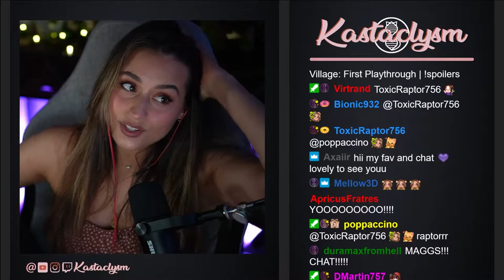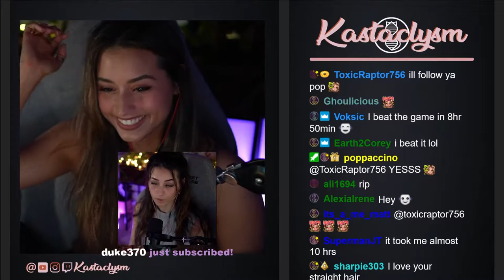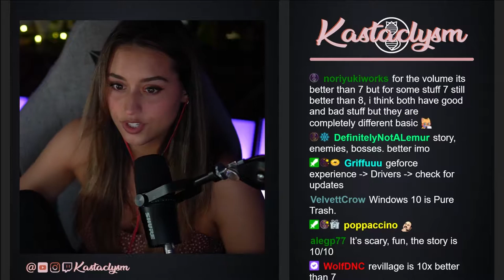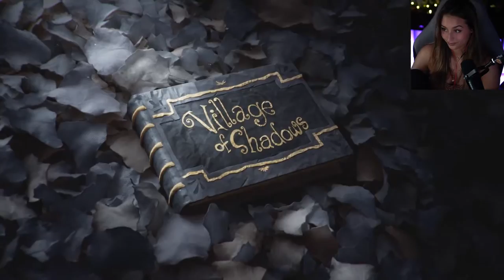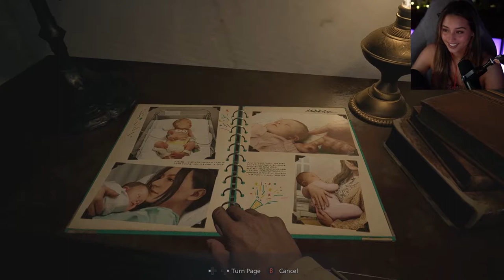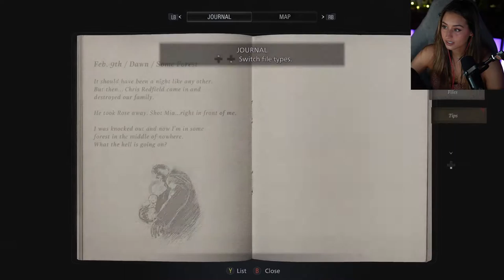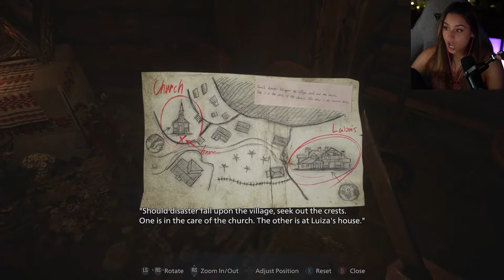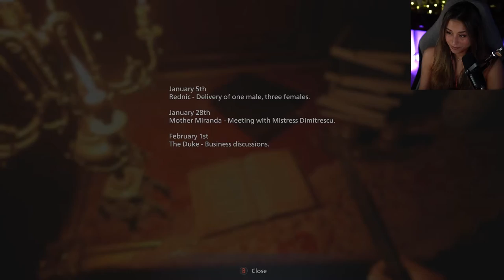Resident Evil Village (Pt.1) | Kastaclysm